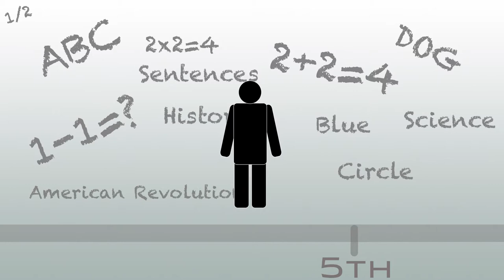M10 - Why Teachers Teach